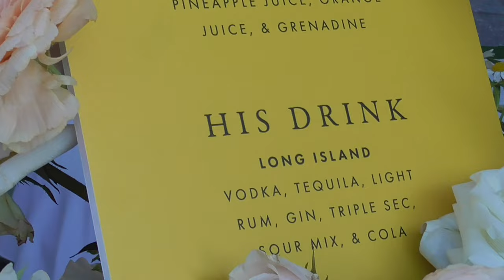wedding day! grwm & chaotic vlog 💒💍👰🏻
grwm, makeup routine - 0:20
pre-wedding bts - 3:11
cue wedding ceremony - 7:23